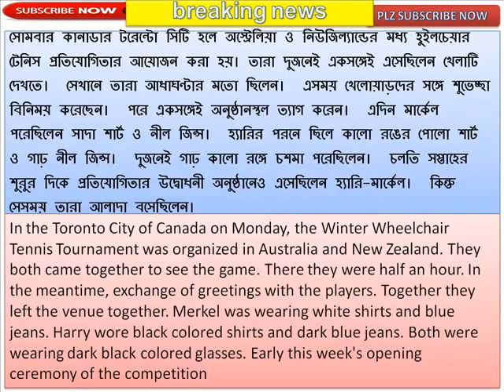Harry-Merkel, for the first time in government ceremonies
প্রথমবারের মতো সরকারি অনুষ্ঠানে হ্যারি-মার্কেল